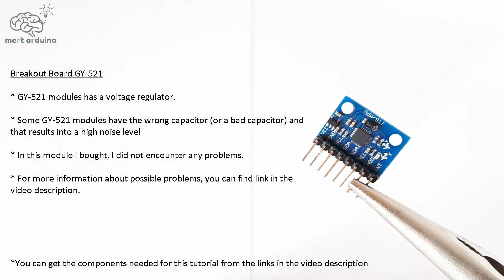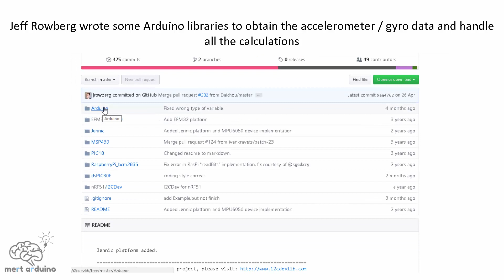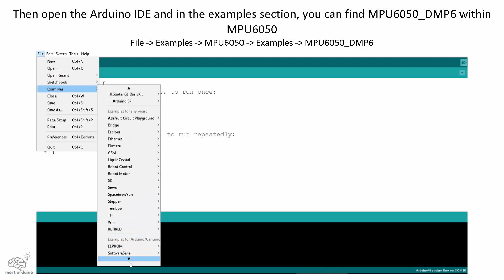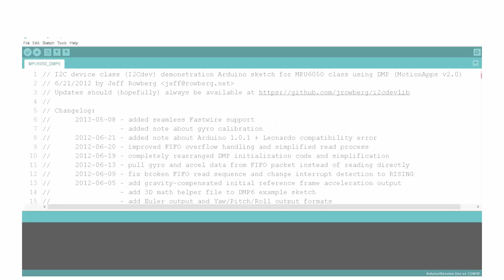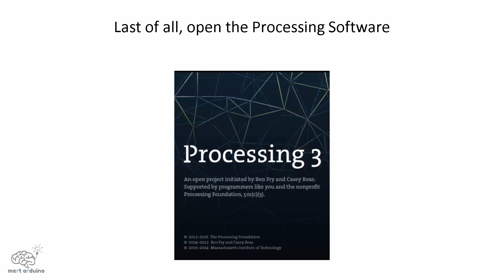Arduino MPU6050 GY521 6 Axis Accelerometer + Gyro (3D Simulation with Processing)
In this tutorial we will learn how to use MPU6050 6 Axis Accelerometer + Gyro module and GY 521 breakout boards. Also we will install the necessary libraries to Arduino IDE. And last, we would run the simple simulation with this module using the Processing.

We can make Quadcopter Drone, RC Plane and Robotic projects using with the MPU6050 module.

Required Hardware
Arduino Board:

Recommended Items:
Use Your Muscles in Project
37 Sensor & Module Packages